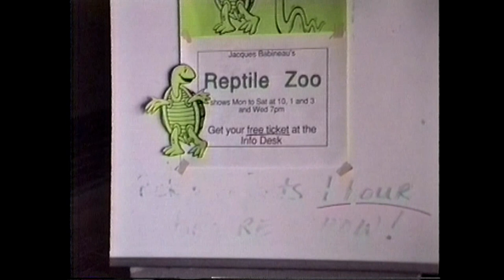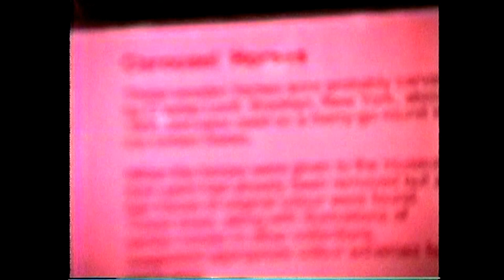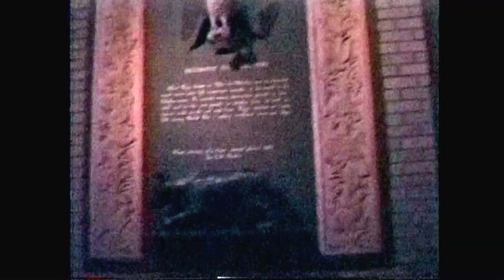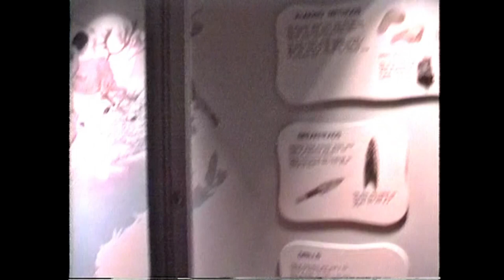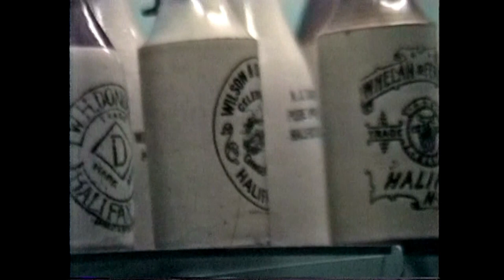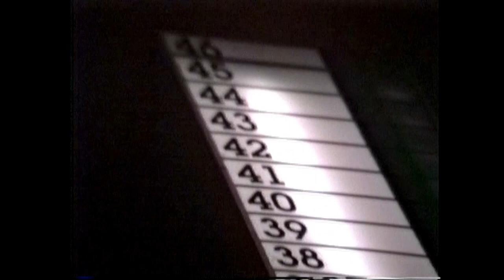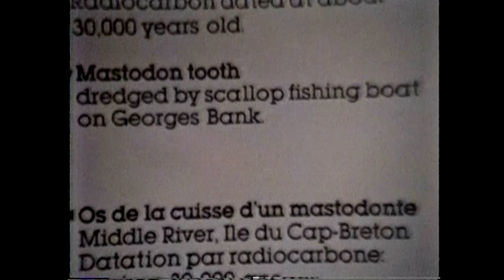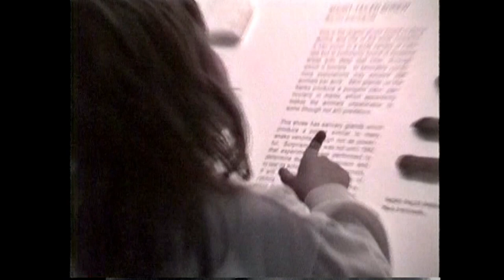Nova Scotia Museum of Natural History, 1747 Summer St Halifax, NS. 1989